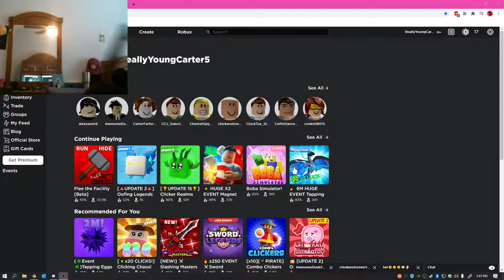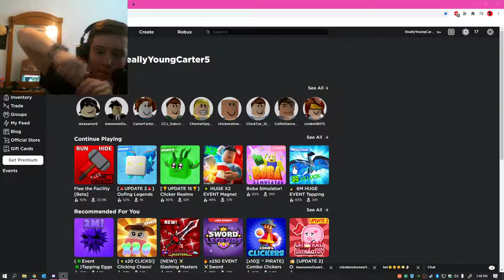How to Sharpen a Paint Brush